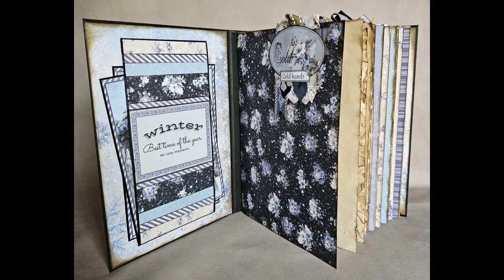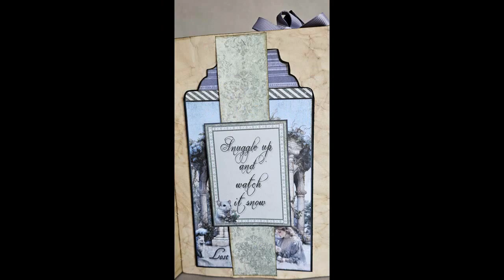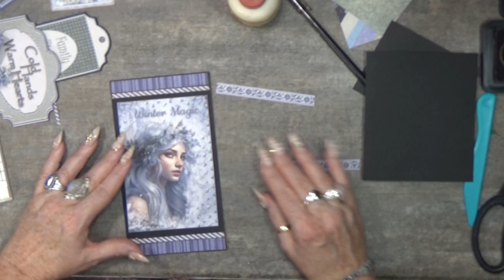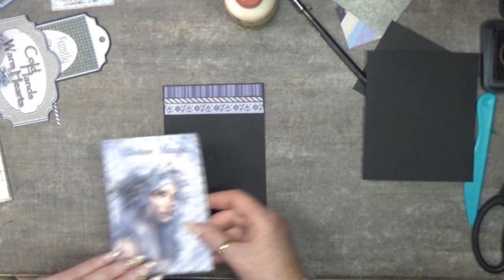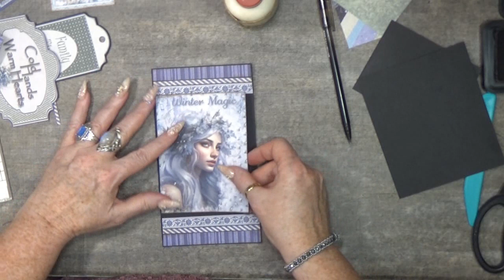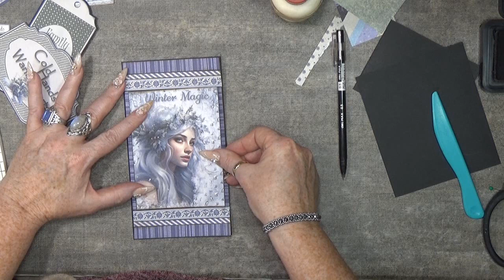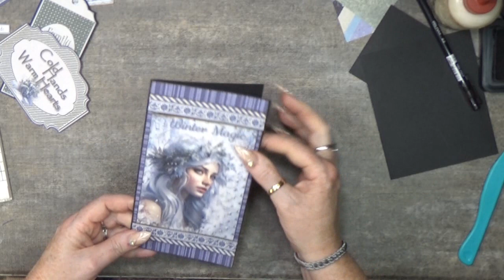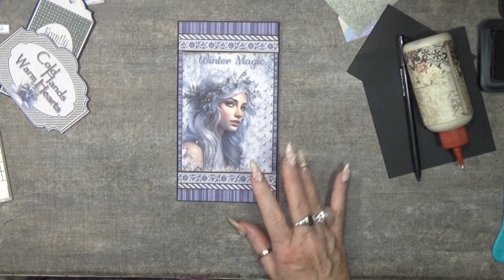Tutorial 13 Cozy Moments boxed Mini Album & Junk Journal ( scrapqueen designs paper collection )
hello i like to share with you my new project
i used my own papercollection COZY MOMENTS
its a winter theme but also verry romantic so you can use it for different occasions
the images and coulour combinations are faboulous

i used 1mm  chipboard
black   paper  for the basic cardstock 160 gram ( how much ? i have no clue )
embelishments like brads eylets  flowers  ribbonset lace etc etc
and a whole imagination and fantasy and most important ingredient happines to make this project

thats pretty much what i used in this project
further what tools that i use
siccors from tim holtz and fiskars
glue - art glitter glue and beacon fabric tac
corner punches from we r memory keepers corner chompers
2in1 score and cutter from we r memory keepers
my big fiscars prosicion cutter
scoring tool i use a metal round top ( forgot the name of it but you use it to shape paper flowers with )
double sided tape ( to cut my tape i use a stamping tool with a handle )
pencil to draw marks because i dont meausure much
spirit-laughs- inspiration -courage - happines are  best and verry important tools ever needed

 love you.